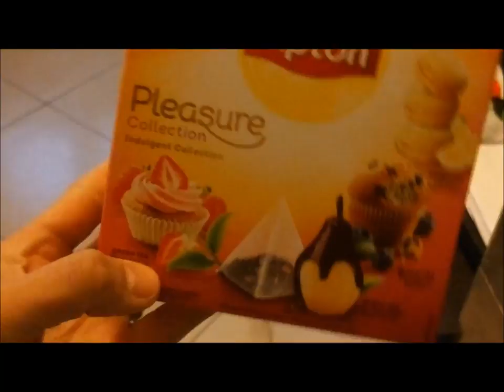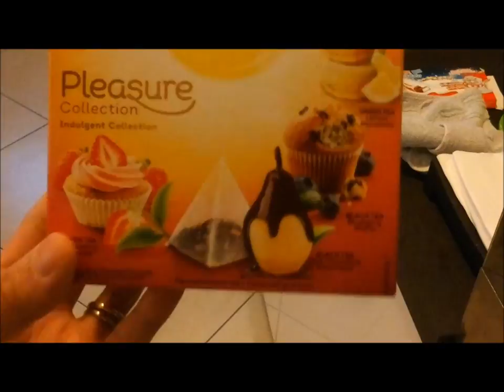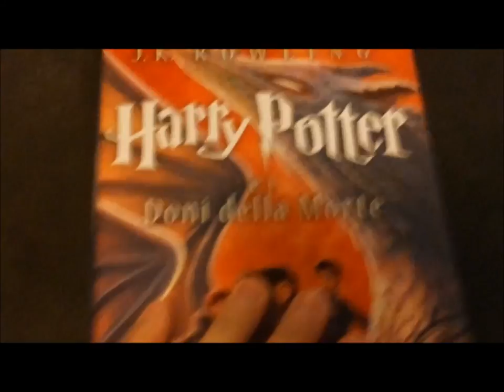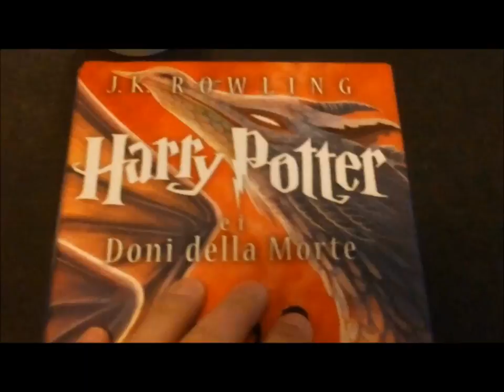WHAT I EAT IN A DAY! MENU' FIT e NEWS!!!! | Emiaworld